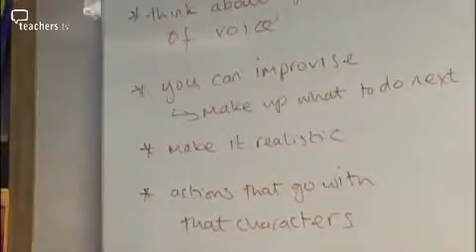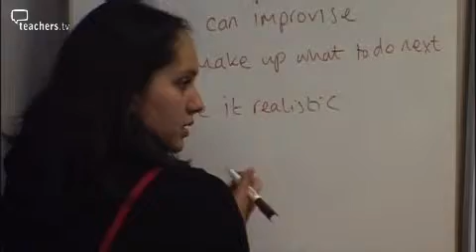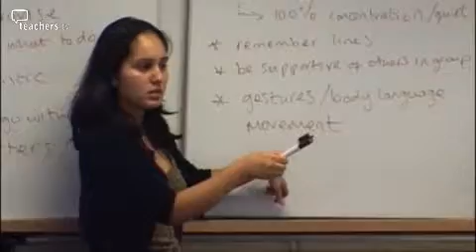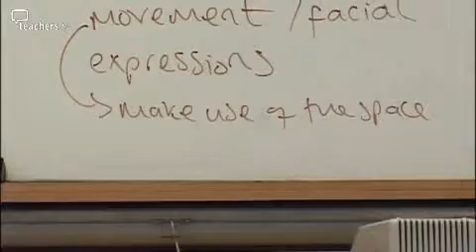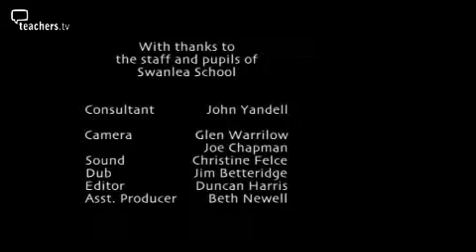Teachers TV: Use Speaking & Listening PRODUCTIVELY